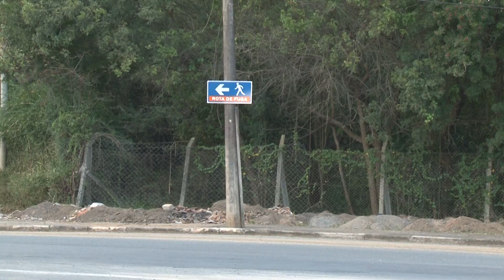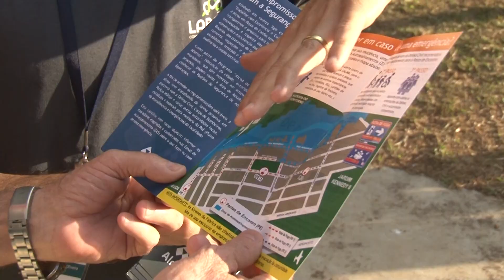REUNIÃO ALCOA E MORADORES KENNEDY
Alcoa, Defesa Civil e Corpo de Bombeiros realizam reunião sobre simulado de evacuação que será realizado na próxima semana.